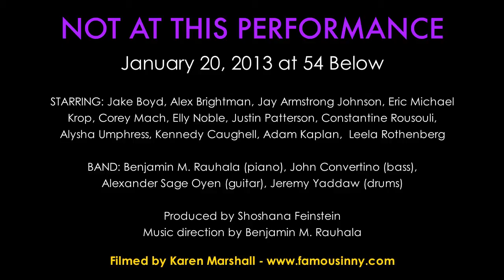Alysha Umphress - "Every Night at Seven" (On A Clear Day You Can See Forever)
Alysha Umphress sings "Every Night at Seven" from On A Clear Day You Can See Forever written by Burton Lane & Alan Jay Lerner
With back-up vocals by Kennedy Caughell, Adam Kaplan, and Leela Rothenberg

Performed at NOT AT THIS PERFORMANCE on January 20, 2013 at 54 Below
A concert series featuring understudies performing songs from tracks they covered but never went on for.

BAND: Benjamin M. Rauhala (piano), John Convertino (bass), Alexander Sage Oyen (guitar), Jeremy Yaddaw (drums)

Music direction by Benjamin M. Rauhala